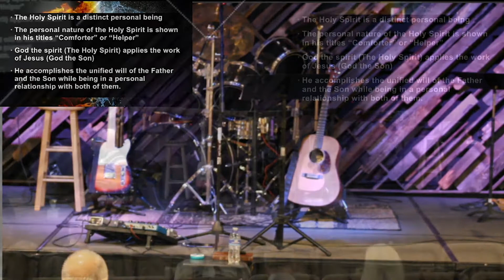The Ridge PV 9 13 20 Sermon Only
This is the teaching segment from the service on Sunday, September 13th, 2020.  Will talks about the Holy Spirit and its role in our lives from John 14.